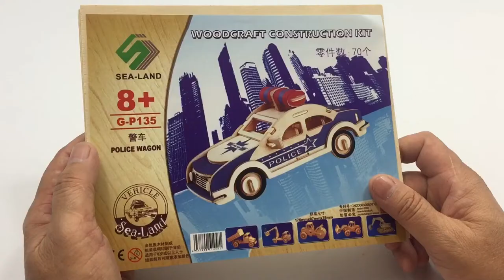DIY Miniature POLICE WAGON ~ Woodcraft Construction Kit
How to make a wooden POLICE WAGON? This Video is showing you the instructions how to assembly the wooden puzzle toy of POLICE WAGON.

Let's start to assemble it together now.